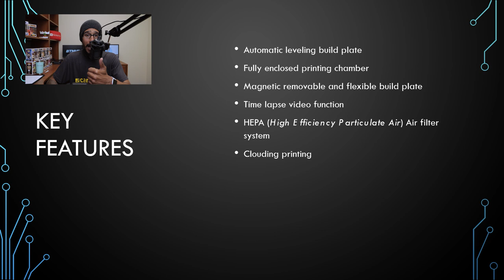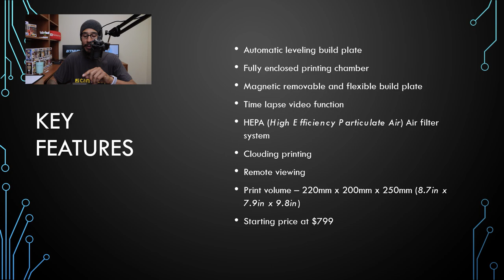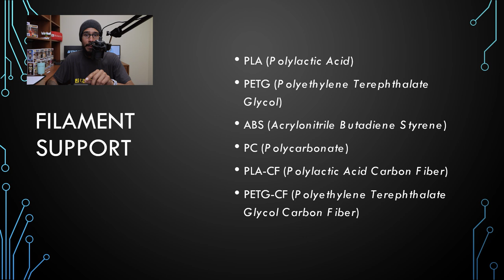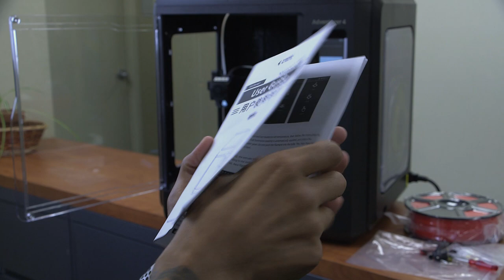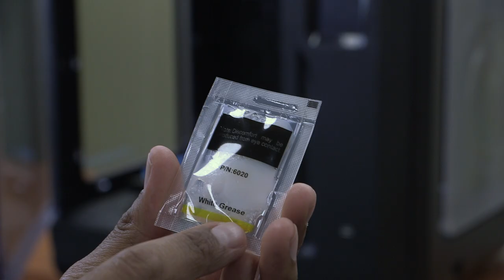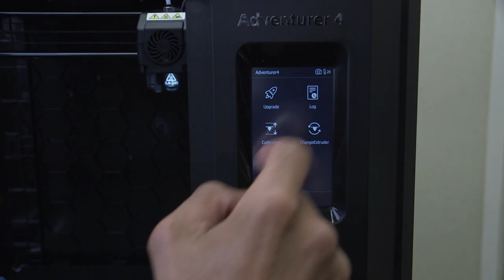FlashForge Adventurer 4 3D Printer Unboxing!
Check out the latest FlashForge Adventurer 4 3D printer from FlashForge USA.

Chapters
0:00 Introduction
0:11 Flashforge Adventurer 4 Key Features
1:18 Flashforge Adventurer 4 Additional Key Features
2:00 Flashforge Additional 4 Filament Support
2:53 Flashforge Adventurer 4 Unboxing
3:43 What's inside the box?
5:36 Flashforge Adventurer 4 Ports & Features
5:39 Power On Flashforge Adventurer 4 3D Printer
6:16 First Boot with Flashforge Adventurer 4 3D Printer
9:00 Conclusion